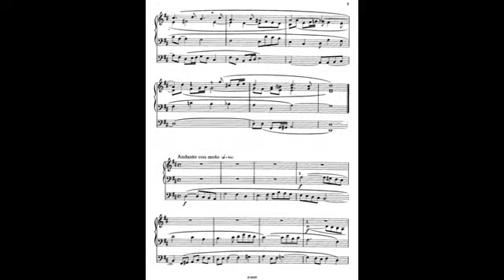dvorak 8 preludes and fugues b 302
Instrumentation Organ
Sections 5 preludes, fughetta, 2 fugues